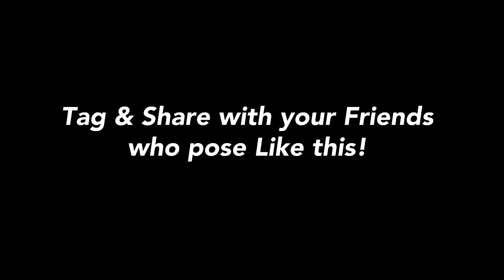How to pose like Kylie Jenner | Evolution of Poses - NAWRAN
Kylie Jenner shared a quick look at baby Stormi's bedroom on Snapchat on Monday.Though it was only one image, the style of the room could be sensed as a light pink heart with multi-coloured butterflies on it hangs from a pale wall with a faceless pink toy filled with candies on the ground.The 20-year-old girlfriend of Travis Scott welcomed her daughter on February 1 after a very private pregnancy that involved almost no public outings.

Kylie, 20, has previously tweeted that Stormi looks just like she did as a baby. She said when asked by someone how Stormi was doing: “She’s good still staring at her all day. She looks just like me when I was a baby.”

Written Directed and Produced by NAWRAN.